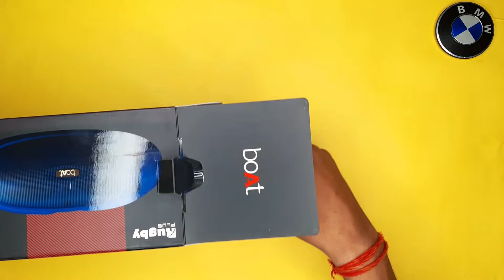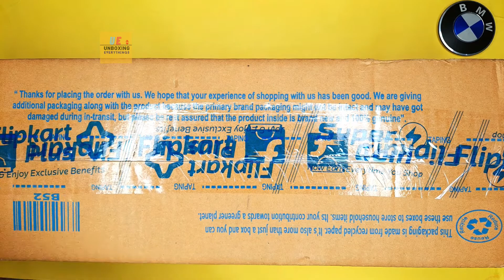boAt Rugby Plus 16W | UNBOXING + SOUNDTEST | Bluetooth Speaker Under Rs 2000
➡️YouTube Equipment
Camera
Canon EOS 200D II
➡️ Mobile Phones I Use
Samsung M51
oneplus Nord 2

➡️ Laptops I Use

ASUS VivoBook 14

Mic
Boya BYM1

Tripod & LED
Simpex Tripod
AmazonBasics Tripod
Simpex Professional Tripod
digitek 18H LED
dji OSMO Gimbal
MI LED Smart Color Bulb
unboxing everythings